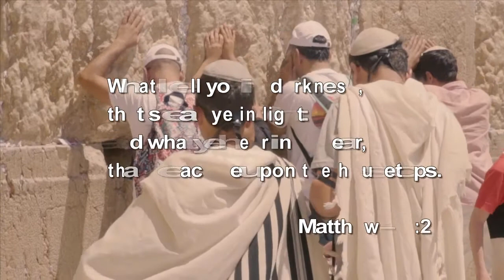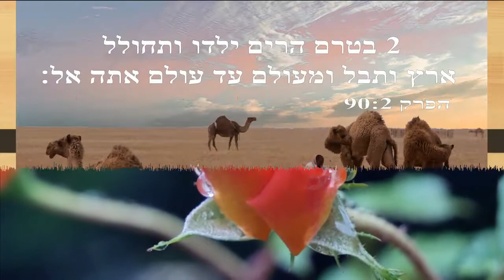48) Galatians, אל־הגלטים, הפרק1-6, הקודש במקרא [Hebrew Holy Bible]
אל־הגלטים, הפרק1-6
תנ 'ך - O.T.
הקודש במקרא [Hebrew Holy Bible]
אל־הגלטים, הפרק1
פולוס השליח לא מבני אדם ולא על ידי בן אדם כי אם על ידי ישוע המשיח ואלהים האב אשר העירו מן המתים׃
2 וכל האחים אשר עמדי אל הקהלות אשר בגלטיא׃
3 חסד לכם ושלום מאת האלהים אבינו ומאת אדנינו ישוע המשיח׃
4 אשר נתן את נפשו בעד חטאתינו לחלצנו מן העולם הרע הזה כרצון אלהינו אבינו׃
5 אשר לו הכבוד לעולמי עולמים אמן׃
6 תמה אני כי סרתם מהר מאחרי הקרא אתכם בחסד המשיח אל בשורה זרה׃
7 והיא איננה אחרת רק שיש אנשים העכרים אתכם וחפצים להפך את בשורת המשיח׃
8 אבל גם אנחנו או מלאך מן השמים אם יבוא לבשר אתכם בשורה מבלעדי זאת אשר בשרנו אתכם חרם יהיה׃
9 כמו שאמרנו כבר כן אמר עתה עוד הפעם איש כי יבשר אתכם בשורה מבלעדי אשר קבלתם חרם יהיה׃
10 ועתה המתרצה אנכי אל בני אדם אם אל האלהים או המבקש אנכי למצא חן בעיני בני אדם כי במצאי חן בעיני בני אדם לא אהיה עוד עבד המשיח׃
11 אבל מודיע אני אתכם אחי כי הבשורה אשר בשרתי לא לפי דרך אדם היא׃
12 כי גם אנכי לא קבלתיה מאדם ולא למדוני אתה כי אם בחזיון ישוע המשיח׃
13 כי הלא שמעתם את דרכי אשר התהלכתי מלפנים בין היהודים ואת אשר רדפתי על יתר את עדת אלהים ואבדתיה׃
14 ואהי הולך וחזק בדת היהודית על רבים מבני גילי בעמי בקנאתי הגדולה לקבלות אבותי׃
15 אך כאשר היה רצון האלהים אשר הבדיל אתי מרחם אמי ויקראני בחסדו׃
16 לגלות בי את בנו שאבשרנו בגוים מיד לא נועצתי עם בשר ודם׃
17 גם לא עליתי ירושלים אל אשר היו שליחים לפני כי אם הלכתי לערב ומשם שבתי אל דמשק׃
18 אחרי כן מקץ שלש שנים עליתי ירושלים לראות את כיפא ואשב עמו חמשה עשר יום׃
19 ואחר מן השליחים לא ראיתי זולתי את יעקב אחי אדנינו׃
20 ואשר אני כתב אליכם הנה נגד האלהים כי לא אכזב׃
21 אחרי כן באתי אל גלילות סוריא וקיליקיא׃
22 אבל קהלות יהודה אשר במשיח הנה לא ידעו את פני׃
23 רק זאת בלבד שמעו כי האיש ההוא אשר היה רדף אתנו מאז עתה הוא מבשר את האמונה אשר האבידה מלפנים׃
24 ויהללו בי את האלהים׃
24 יברכך יהוה וישמרך׃
25 יאר יהוה פניו אליך ויחנך׃
26 ישא יהוה פניו אליך וישם לך שלום׃
במדבר , הפרק1:24-26

לא ימוש ספר התורה הזה מפיך והגית בו יומם ולילה למען תשמר לעשות ככל הכתוב בו כי אז תצליח את דרכך ואז תשכיל׃
יהושע, הפרק 1:8
כי דבר האלהים חי הוא ופעל גבורות וחד מחרב פיפיות ונכנס עד להבדיל בין נפש לרוח ובין הדבקים למוח ובחן מחשבות לבב ומזמותיו׃
אִגֶּרֶת אֶל־הָעִבְרִים, הפרק4:12
16 כי כל הכתוב נכתב ברוח אלהים גם מועיל להורת ולהוכיח ולישר וליסר בצדק׃
17 למען אשר יהיה איש האלהים תמים ומהיר לכל מעשה טוב׃
אִגֶּרֶת פּוֹלוֹס הָשֵּׁנִית אֶל־טִימוֹתִיּוֹס, הפרק3:16-17